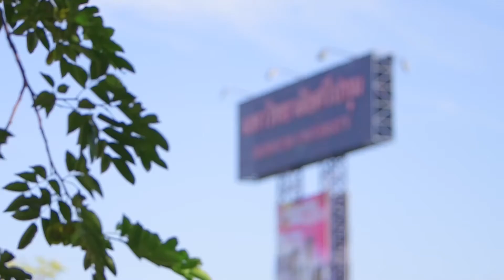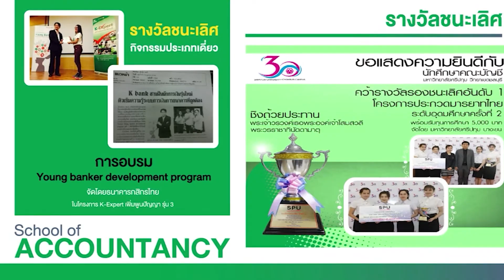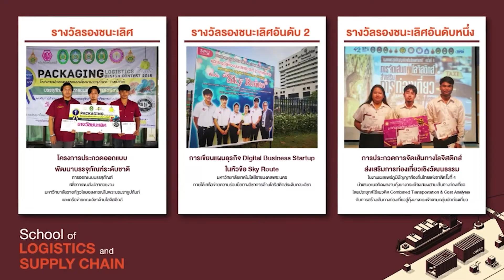Pride SPUC 2563